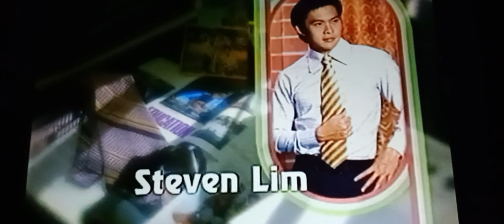Growing Up Season 4 Opening Theme